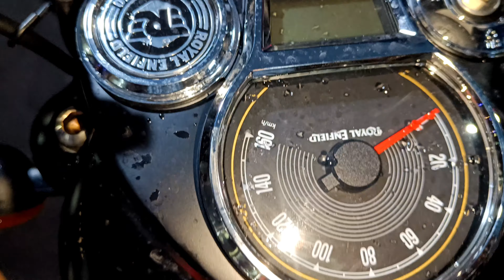classic 350 new model 2023 accessories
Hello everyone kaise ho aap sab Bhai hope of so much sugar to welcome to the another video to aapka tahe Dil se Mera shukriya is video ko dekhne ke liye aur aaj is video ke madhyam se main aapko bahut sare jankari dene wala hun classic 350 ribbon ke bare mein aur janenge iske accessories ke bare mein premium quality ke bare mein agar aapko iska exhaust ka awaaz Sunna hai to uska link niche Diya hua hai use per click kar le